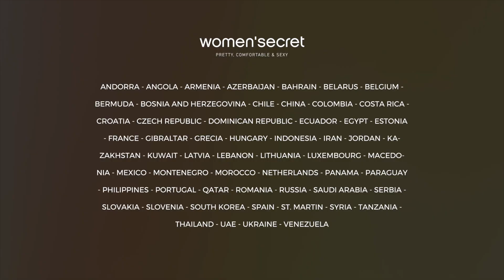THE REVERSIBLE COLLECTION | by WOMEN'SECRET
Women'Secret SPRING collection 2019

Discover our new reversible collection: full of saturated colours, bold shapes and key patterns that  highlights the shape of your body.